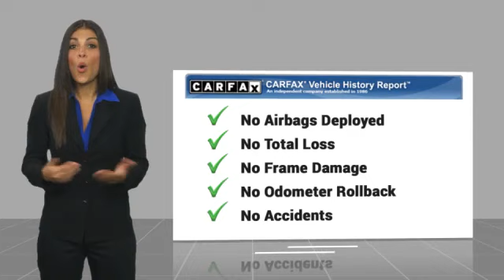2017 Honda Ridgeline Fredericksburg VA 83286H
2017 Honda Ridgeline Sport 4x4 Crew Cab 5.3 Bed

Sport trim. Excellent Condition  LOW MILES - 31 829! FUEL EFFICIENT 25 MPG Hwy/18 MPG City! Onboard Communications System  iPod/MP3 Input  Back-Up Camera  All Wheel Drive  Alloy Wheels  Tow Hitch  Rear Air  Non-Smoker vehicle. CLICK NOW!br /br /KEY FEATURES INCLUDEbr /All Wheel Drive  Rear Air  Back-Up Camera  iPod/MP3 Input  Onboard Communications System MP3 Player  Keyless Entry  Privacy Glass  Steering Wheel Controls  Child Safety Locks. Honda Sport with Crystal Black Pearl exterior and Black interior features a V6 Cylinder Engine with 280 HP at 6000 RPM*. br /br /EXPERTS RAVEbr /Edmunds.com s review says  The V6 engine is smooth  and that gives the Ridgeline an effortless feel around town. And it feels punchy when you floor it to make a pass or merge onto the highway. It took our test truck 7.0 seconds to accelerate to 60 mph at the track  which is tops in the midsize pickup category. . Great Gas Mileage: 25 MPG Hwy. br /br /PURCHASE WITH CONFIDENCEbr /CARFAX 1-Owner br /br /WHO WE AREbr /We are a family owned and operated sales and service facility.Our family has been serving the automotive needs of the Fredericksburg community for over 50 years. We offer competitive financing  second chance Financing and a full service department  servicing all makes and models. Thank You! br /br /Horsepower calculations based on trim engine configuration. Fuel economy calculations based on original manufacturer data for trim engine configuration. Please confirm the accuracy of the included equipment by calling us prior to purchase.br /